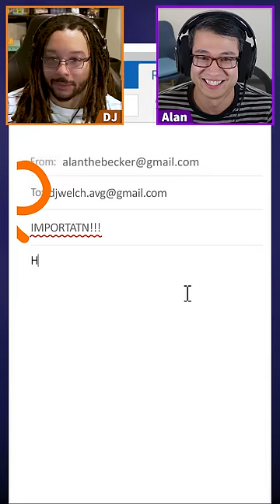Autocorrect - Animation Vs Minecraft | AvG Reacts